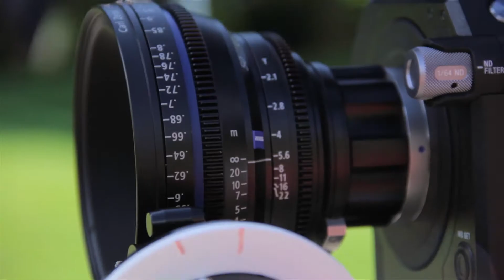Das Tagebuch (Kurzfilm) - Behind the Scenes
Ein paar Impressionen der Dreharbeiten zu „Das Tagebuch“ aus dem Sommer 2017.
Filmed by Raphael Stajer/ Edited by Jan Herdin
Song: Score Squad - Traffic Jam